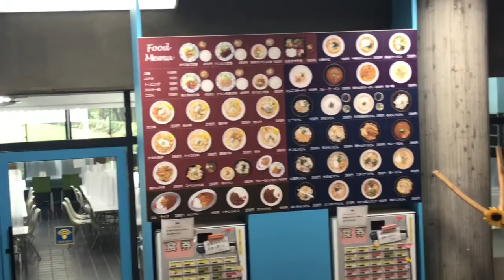Japanese University Tour | Osaka University Of Arts